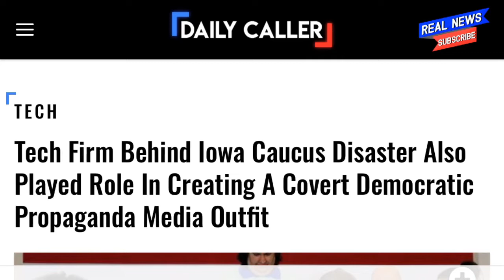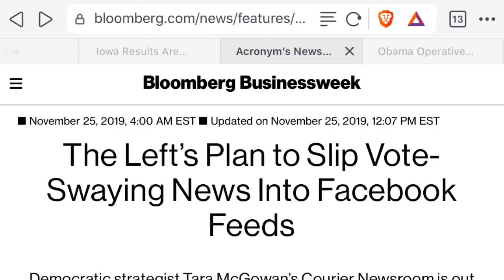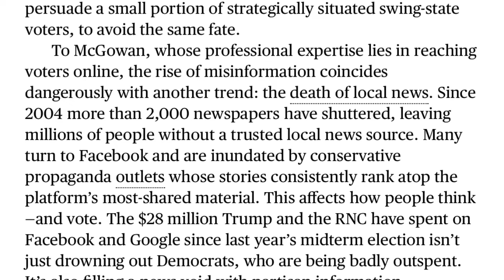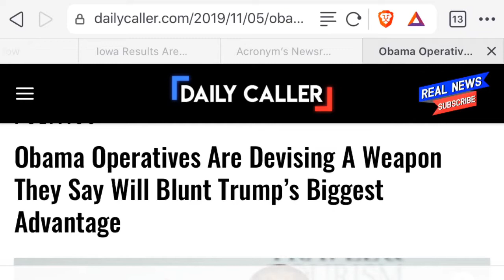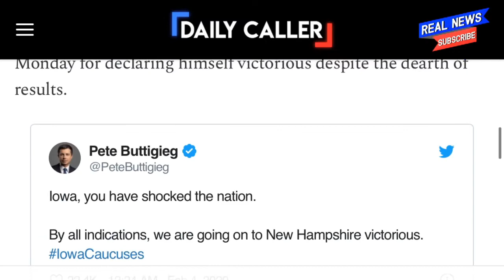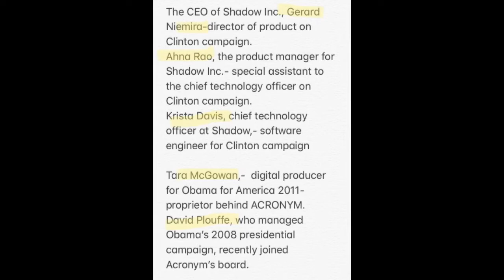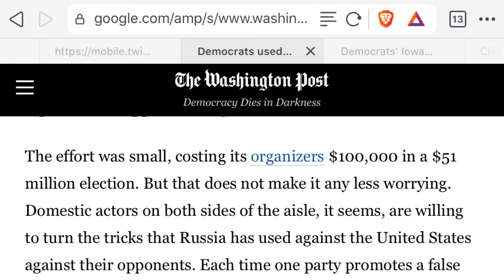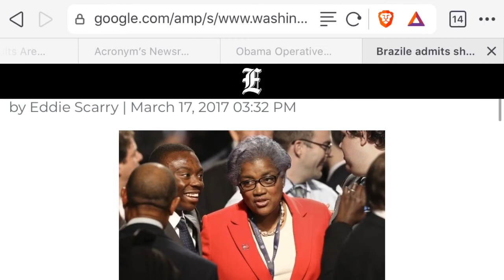The circus of the Iowa Democrat Caucus. BO & HRC operatives involved in much more than a simple app.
Exploring the details of Iowa Nonsense Night through the prism of previous discussion on perception management.  Tara McGowan proprietor of Acronym, a non profit that funded Shadow Inc is distancing herself from the incident; however, she’s made her plans clear in previous articles. The DNC is as scared of Bernie as they are Trump. Will Shadow Inc’s app provide the numbers the DNC wants without messing up next time Nevada? We’ll find out!

Donate to help my research - your time and your experience is most likely more valuable to me at this point, but here’s the PayPal and Venmo if you would rather support monetarily. More to come.